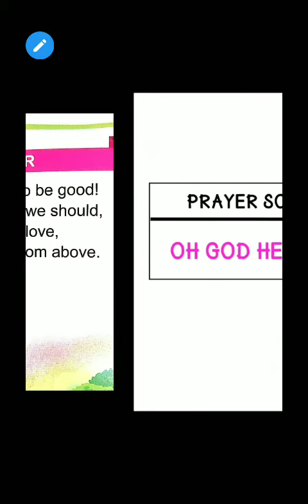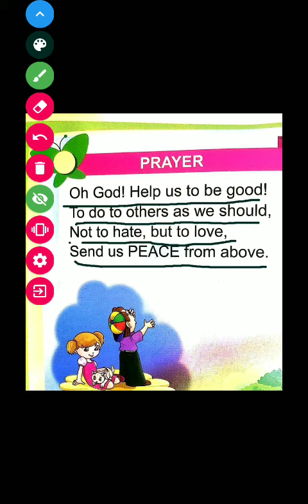Class-LKG, Subject-English (Prayer Song), Lecture-7 by RY